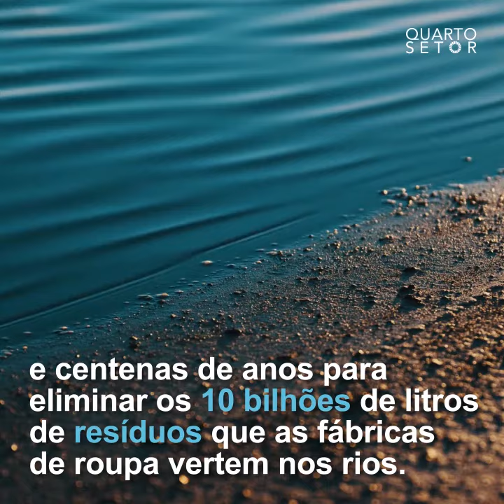ANIMANÀ: Fibras naturais da Patagônia para o mundo